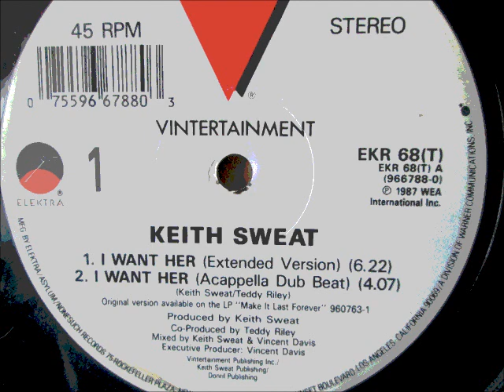Keith Sweat - I want her. 1987 (Extended vsersion)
Vintertainment